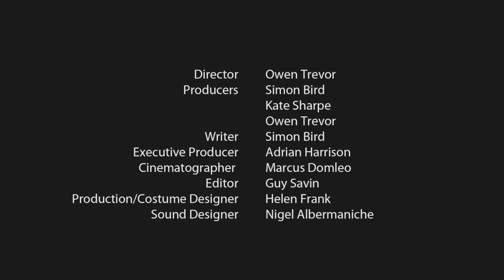Dead Ideas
A crazy commercial pitch or just another dead idea?  Dead Ideas, directed/produced by 'Streetfighter - Legacy' director Owen Trevor for Streetlight Films UK Ltd. Featuring Al Gregg as Bob